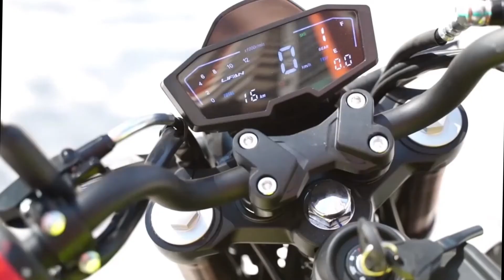Стрит LIFAN KPS150. Промо-ролик.